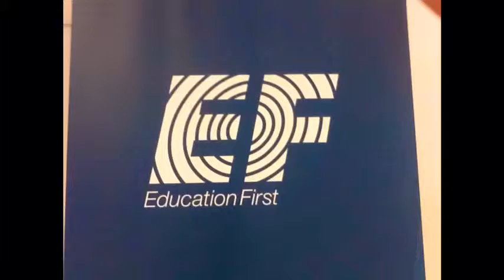Chips A by Chips A